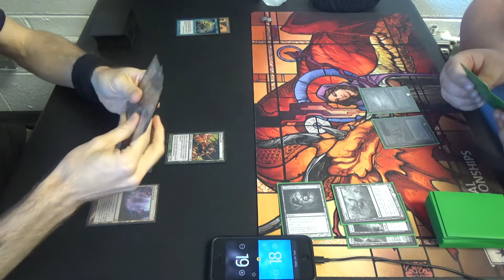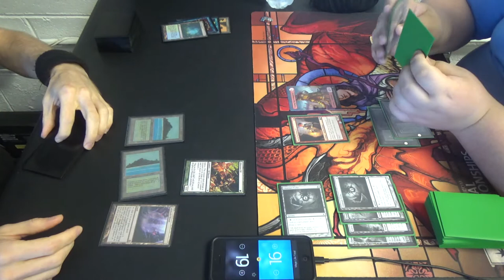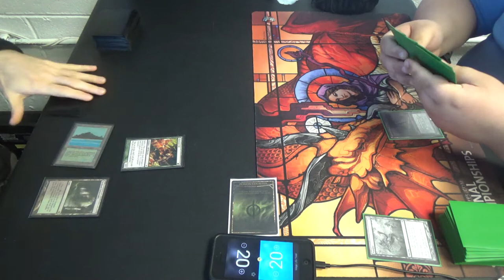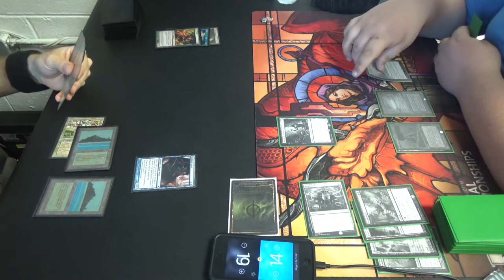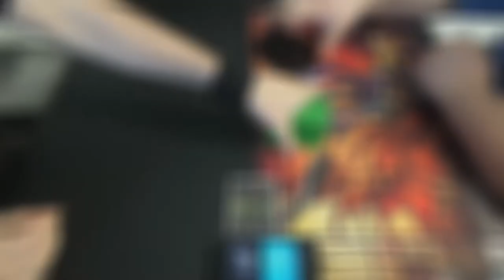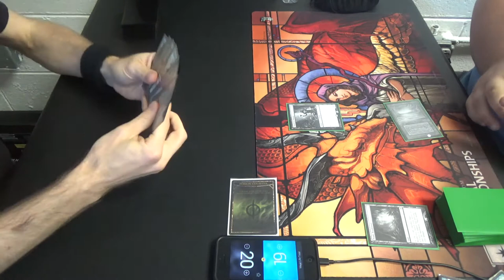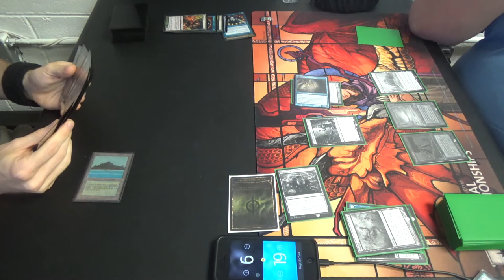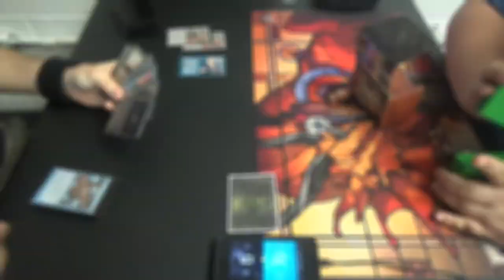Legacy Magic — Bant Infect vs. Grixis Delver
I estimate that this is my toughest matchup, owing to their gratuitous amount of interaction, especially spot removal, which makes sticking an Infect creature difficult even if it does manage to resolve.

Additionally, here is the decklist:
Creatures (12)
4 Blighted Agent
4 Glistener Elf
4 Noble Hierarch
Instants (25)
1 Become Immense
2 Berserk
4 Brainstorm
2 Crop Rotation
4 Daze
1 Flusterstorm
3 Force of Will
4 Invigorate
1 Spell Pierce
1 Stifle
2 Vines of Vastwood
Sorceries (4)
4 Gitaxian Probe
Lands (19)
1 Forest
4 Inkmoth Nexus
1 Pendelhaven
1 Savannah
3 Tropical Island
1 Wasteland
8 green fetchlands
Sideboard (15)
1 Bojuka Bog
1 Dryad Arbor
1 Flusterstorm (or Mindbreak Trap)
1 Force of Will
1 Grafdigger's Cage
1 Hydroblast
1 Karakas
2 Krosan Grip
1 Meekstone
2 Rest in Peace
2 Swords to Plowshares
1 Viridian Corrupter

Thanks to our patrons:
Benedetto Diab